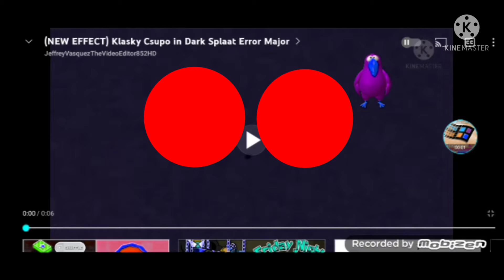Klasky Csupo in Dark RoboSplaat Major²